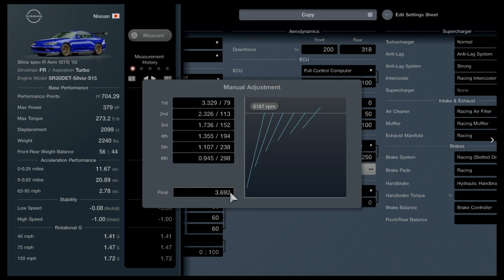Weekly Challenge #2 - Silvia Sisters - Finish P1 ( Point of view )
Feedback please! 🤙

Difficulty: Hard

ABS: Default

-OPEN--ME-